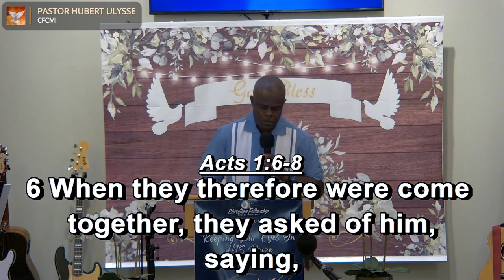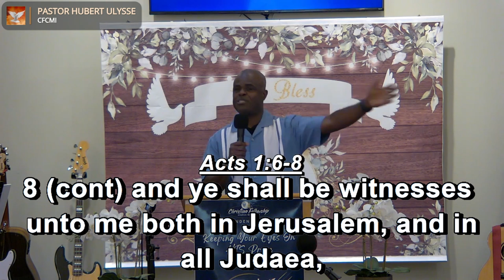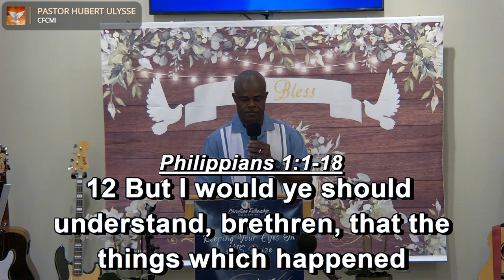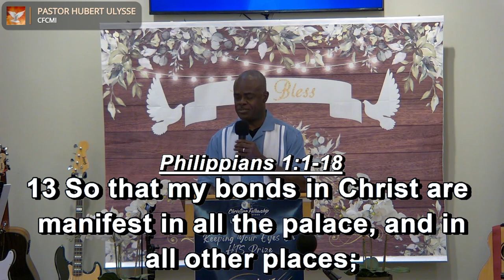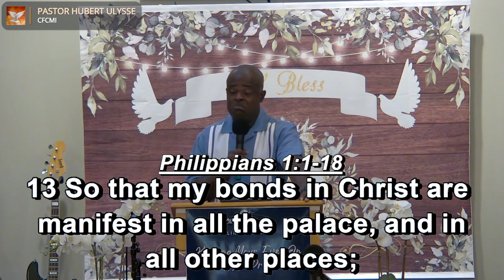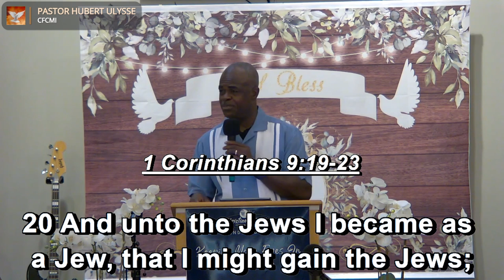"The Furtherance of the Gospel"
Midweek Bible study from August 14, 2024.
Study taught by special guest Pastor Hubert Ulysse.